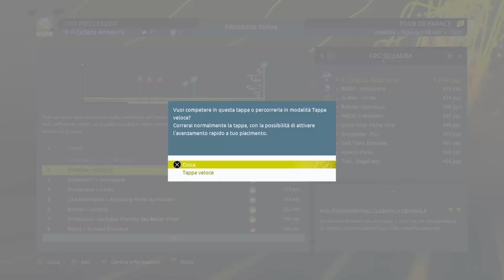Poker di Suckwheels !!! - Pro Leader Stagione 4 Episodio 7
Settimo episodio della quarta stagione della serie sul Pro Leader su Tour de France 2022.